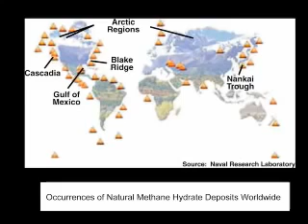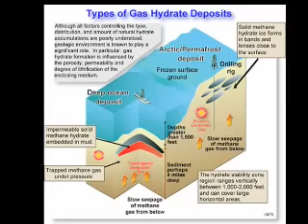(NEW 2014) The Bermuda Triangle - The Mystery Of This Theory!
Hey Guys! Welcome, to another video! This video is a little insight in to what the bermuda triangle is and what it's said to have done. I hope you enjoy!